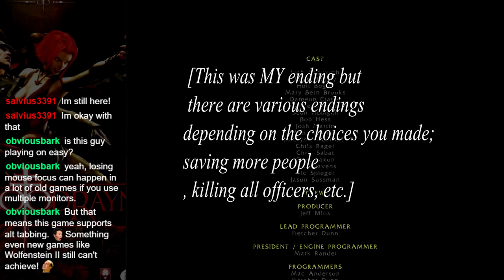Bloodrayne (PC) - Finale (part 2)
This is an uploaded VOD of my livestreamed playthrough of Bloodrayne.